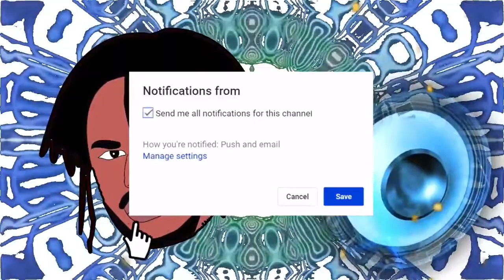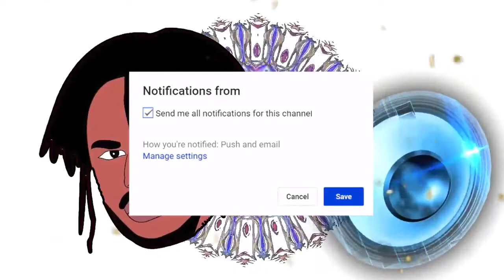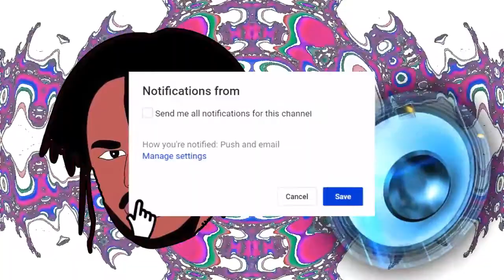[FREE] Tee Grizzley Type Beat 2019 - "Rolex" | A Boogie Type Beat | Rap/Trap Instrumental 2019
Tee Grizzley x A Boogie x Tay-K x Molly Brazy x Lud Foe x Cuban Doll x YBN Nahmir Type Beat 2019 - "Rolex" | Free Type Beat | Rap/Trap Instrumental 2019

(Prod. by PB Large)

Tee Grizzley x A Boogie x Tay K x Molly Brazy x Lud Foe x Cuban Doll x YBN Nahmir Type Beat 2018 - "Rolex" | Free Type Beat | Rap/Trap Instrumental 2018

*To Get the Untagged, you must purchase the beat.
The Free Tagged is available for download*